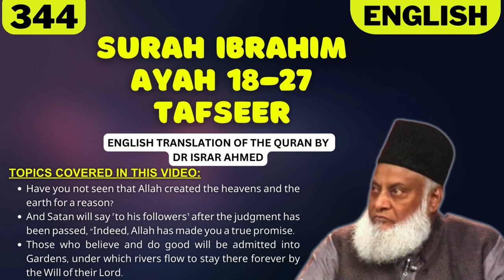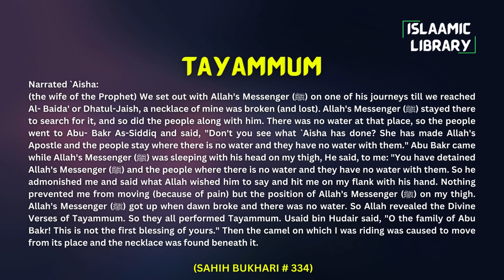Surah Ibrahim Ayah 18-27 Tafseer in English by Dr Israr Ahmed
Bayan ul Huda, Surah Ibrahim Ayah 18-27 Tafseer in English by Dr Israr Ahmed

TOPICS COVERED IN THIS VIDEO:
1. Have you not seen that Allah created the heavens and the earth for a reason?
2. And Satan will say ˹to his followers˺ after the judgment has been passed, “Indeed, Allah has made you a true promise.
3. Those who believe and do good will be admitted into Gardens, under which rivers flow to stay there forever by the Will of their Lord.

Narrated `Aisha:
(the wife of the Prophet) We set out with Allah's Messenger (ﷺ) on one of his journeys till we reached Al- Baida' or Dhatul-Jaish, a necklace of mine was broken (and lost). Allah's Messenger (ﷺ) stayed there to search for it, and so did the people along with him. There was no water at that place, so the people went to Abu- Bakr As-Siddiq and said, "Don't you see what `Aisha has done? She has made Allah's Apostle and the people stay where there is no water and they have no water with them." Abu Bakr came while Allah's Messenger (ﷺ) was sleeping with his head on my thigh, He said, to me: "You have detained Allah's Messenger (ﷺ) and the people where there is no water and they have no water with them. So he admonished me and said what Allah wished him to say and hit me on my flank with his hand. Nothing prevented me from moving (because of pain) but the position of Allah's Messenger (ﷺ) on my thigh. Allah's Messenger (ﷺ) got up when dawn broke and there was no water. So Allah revealed the Divine Verses of Tayammum. So they all performed Tayammum. Usaid bin Hudair said, "O the family of Abu Bakr! This is not the first blessing of yours." Then the camel on which I was riding was caused to move from its place and the necklace was found beneath it.

IMPORTANT LINKS:
1) ISLAM360 (Best Quran & Hadith search engine app):
2) AL HIDAAYAH (Best platform to Learn Islam & comparative religion, Seerah, Fiqh, Salah, Zakah, Major sins and much more from world's best orators)
4) Quran.com (Quran translation and Tafsir in any language you wish)